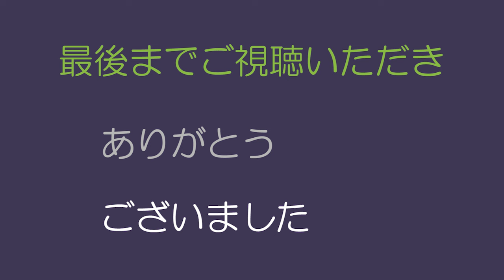エレクトーン「モン・パパ」～NHK朝ドラ「虎に翼」より（歌詞付き）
NHKの朝ドラ「虎に翼」の劇中歌です。
とらちゃんの軽快な歌声がとても心に響いて、弾いてみたくなりました＾＾

◆「モン・パパ」にko za!さんがとっても素敵な歌声をプラスしてくださった動画はこちらです！

◆「虎に翼」で、優三さんが出征していくシーンで使われた美しくも切ない曲